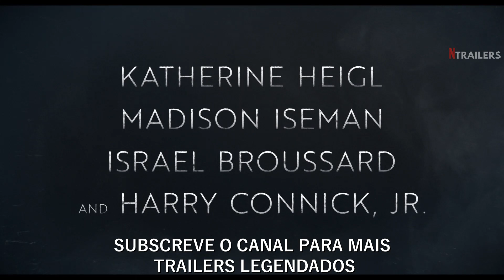FEAR OF RAIN Official Trailer (2021) l Legendado PT PT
MEDO DA CHUVA (2021) Legendado🎬
FEAR OF RAIN Official Trailer (2021) Legendado🎬

Se és aquela pessoa que gostas de ver trailers assim que eles são lançados, estás no lugar certo aqui os trailers legendados chegam primeiro.

Aproveita deixa o teu Gosto e Inscreve-te no canal para receberes os trailers, teasers, clips dos teus filmes ou jogos favoritos.

FEAR OF RAIN Official Trailer (2021)